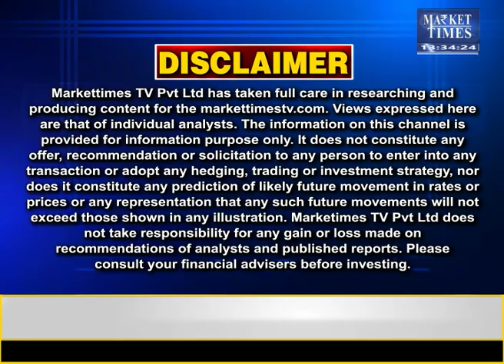हरियाणा में धान खरीदी पहले से कम या ज्यादा ? जानिए आंकड़ें Market Times TV dhaan rice धान paddy #